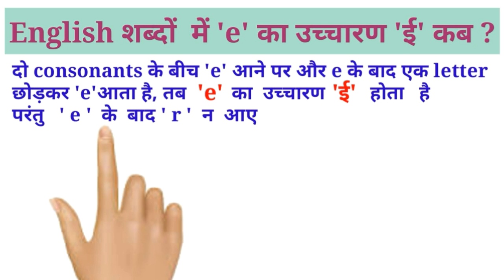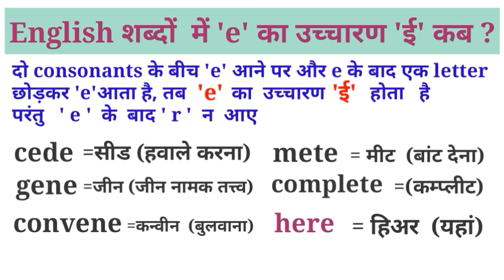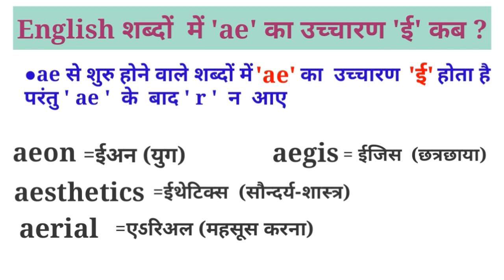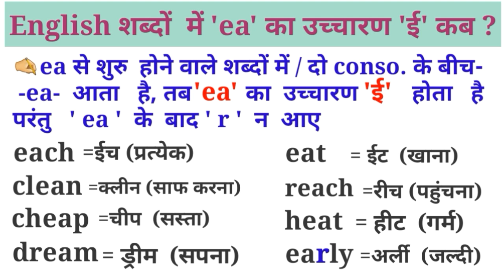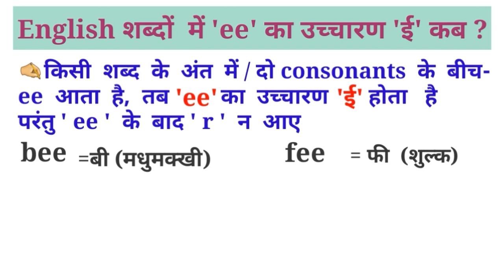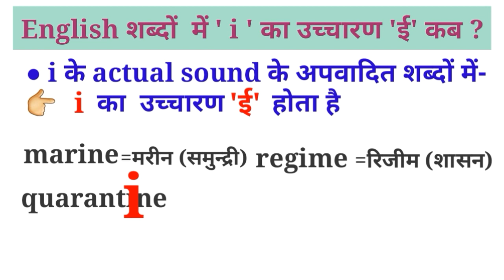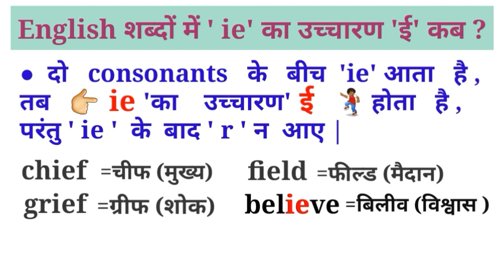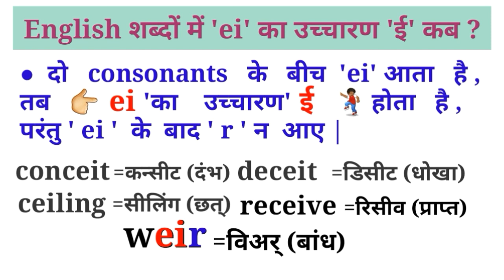Learn vowels- e, ae, i, ea, ei, for same sound, & Pronunciation Rules / Vowels Sound / Letter Sound,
Hello Friends!

In this video, you will learn that vowels (e, ee, ei, ie ) make same sound in the words & pronunciation rules of vowels.
I selected those vowels and rules, which have same pronunciation .

Watch this video to learn the easy trick and Start pronouncing words correctly
    my channel "SAMAJHTE RAHO"

Our some video link here

'अ'/a =Sound of a, i ,e, o ,ou

' ओ /o=Sound of  o ,oe, ou, ow

' ए'/a =Sound of a ,e, ai ,ay,ei